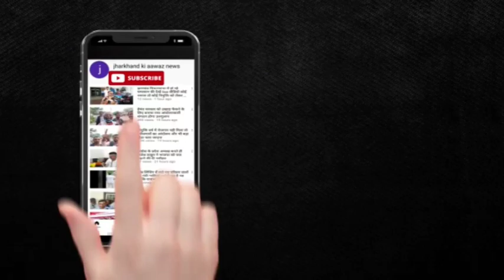पंचायत चुनाव पहले चरण के मतगणना केंद्र की अंदर की ताजा तस्वीरें देखें कैसे हो रही हैं मतगणना